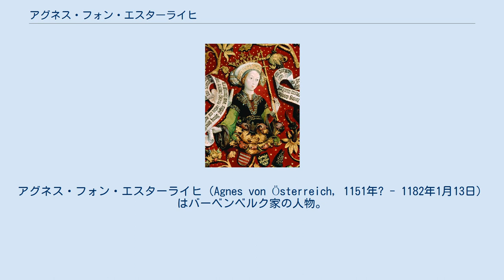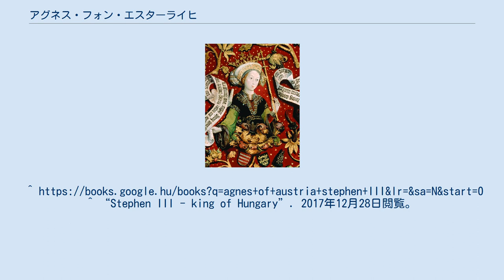アグネス・フォン・エスターライヒ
ハインリヒ2世_(オーストリア公)
アグネス・フォン・エスターライヒ（Agnes von Österreich, 1151年? - 1182年1月13日）はバーベンベルク家の人物。
1168年から1172年まで、ハンガリーのイシュトヴァーン3世の妻としてハンガリー王妃となり、夫の死後、ケルンテン公ヘルマン2世と再婚した。
 アグネスは、バーベンベルク家出身のオーストリア公ハインリヒ2世と東ローマ帝国のマヌエル1世の姪テオドラ・コムネナの長女として誕生した。
 1166年、マヌエル1世とハンガリー王国のイシュトヴァーン3世の和平を仲介していたハインリヒ2世は、アグネスとイシュトヴァーン3世との結婚を提案した。
が、すでにイシュトヴァーン3世はハリチのヤロスラフ・オシュミスルの娘と結婚が決まっていた。
しかしこの結婚はすぐに終わり、婚姻無効となって彼女は1168年に父親に送り返された。
オーストリアとの交渉が再開され、アグネスは同じ年にイシュトヴァーン3世と結婚した 。
 アグネスは同年長男のベーラを産んだが夭折した。
夫は、1172年3月4日にハインリヒ2世と会った後に突然急死した。
アグネスは夫の死の直前に二番目の男児を産んだが、出生直後に死亡した。
 夫の葬儀の直後、アグネスは父に連れられてハンガリーを去った。
1年後の1173年、シュポンハイム家のケルンテン公ヘルマン2世と結婚した。
アグネスとヘルマン2世はウルリヒ2世とベルンハルトの2人の息子を儲けた。
 ヘルマン2世は1181年に亡くなり、アグネスも1年後に亡くなった。
アグネスは両親と共にウィーンに埋葬された。
 最初の夫ハンガリー王イシュトヴァーン3世との間に2子を儲けたがどちらも夭折した。
 2人目の夫ケルンテン公ヘルマンとの間に2子を儲けた。
^ “Stephen III - king of Hungary”. 2017年12月28日閲覧。
 ^ Comyn, Sir Robert Buckley (1851年1月1日). “The history of the Western empire: from its restoration by Charlemagne to the accession of Charles V.”. W. H. Allen. 2017年12月28日閲覧。